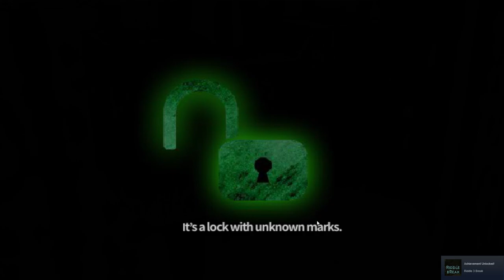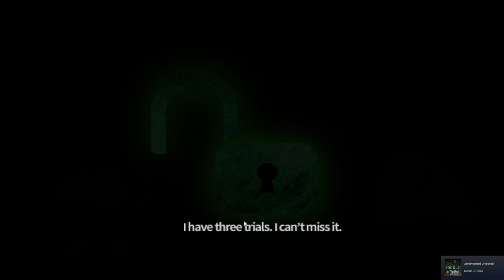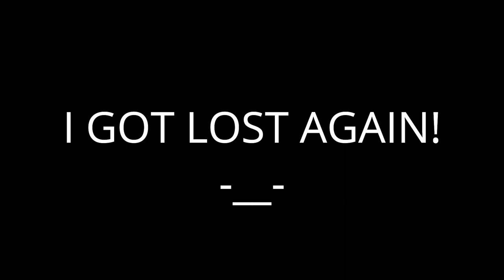SO MANY PUZZLES - Frio 2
Guys This game is weird!

The only thing is that it has so many puzzles and I hate puzzles!

     TAKE A MINUTE TO SUSBCRIBE AND TO LIKE THE VIDEO!